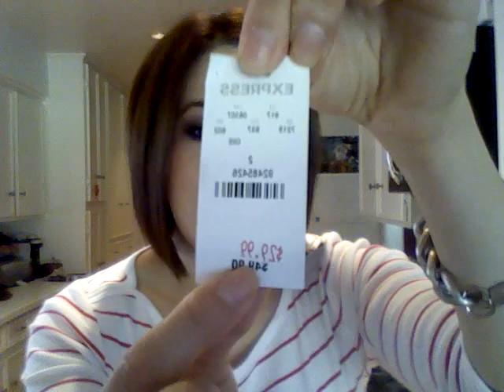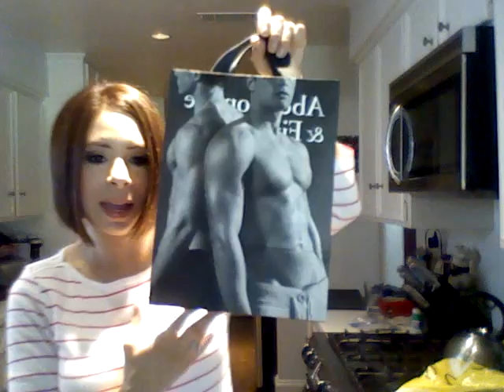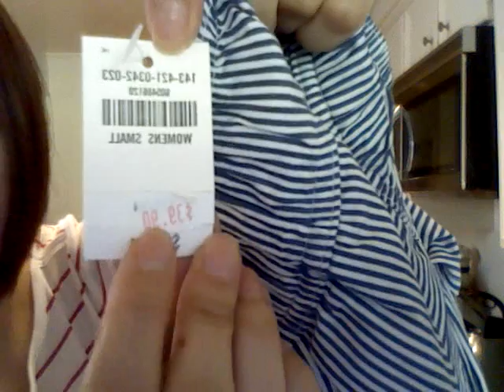A LONG Summer Haul & OOTD & Hair (Express, F21, Banana, Abercrombie & H&M)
LONG.  I get to the OOTD around 21:36. Thanks for watchin'!!

Express
Kelly Green & Cobalt Blue Shorts 2 for $20

F21
Mint Blouse $17.80 & Mint Camisole $2.80
Navy & White Polka Dot Shorts $15.80

Banana Republic
White & Fuchsia Boat Neck Tee $19ish

Abercrombie & Fitch
Railroad Stripe Full Skirt $25.99

H&M
Navy & White Stripe Tee & White Tee 2 for $12.95
Pink Layered Skirt $24.95
See thru Blouse $10.00
Black and Gold Ring $7.95
Tankini $11.95
Swim Trunks $7.95

Everything was purchased by moi with thine own moolah!!